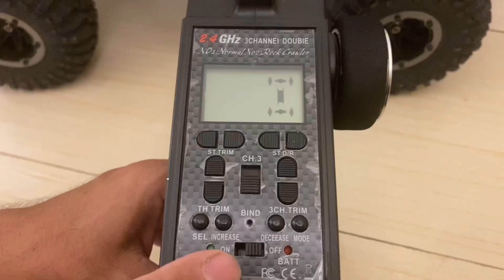سيارة ريموت ياباني تويوتا بيك اب هايلوكس غمارتين 12 ابيض ٤ تجارب ترابية